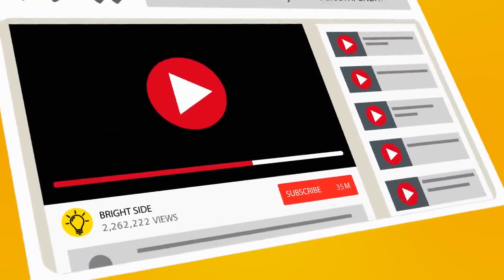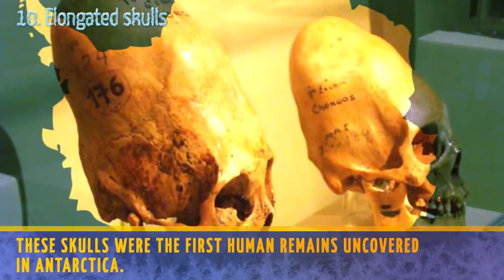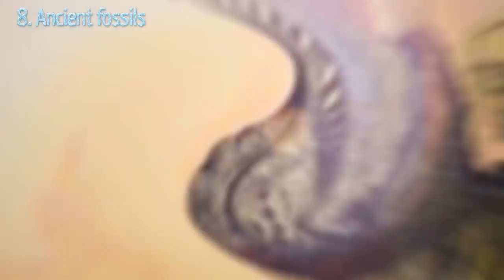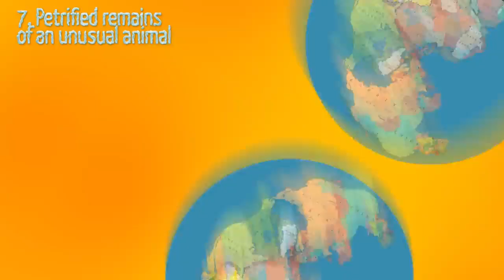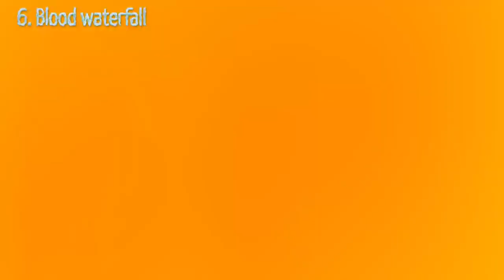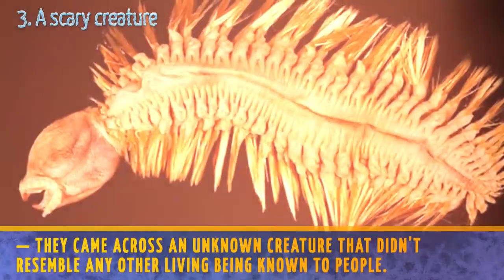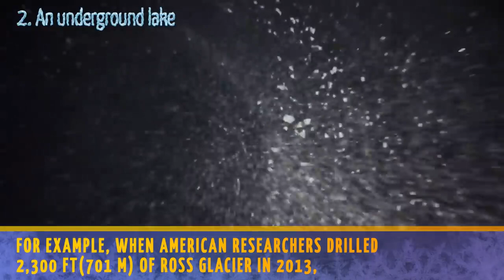10 Strange Things Found Frozen In Ice Antarctica